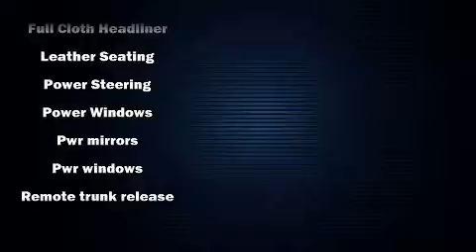2017 Ferrari 488 Spider in Mill Valley, CA 94941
With less than 2,000 miles on the odometer, this model delivers an exhilarating ride without compromising ultimate luxury! Our team is professional, and we offer a no-pressure environment. They'll work with you to find the right vehicle at a price you can afford.